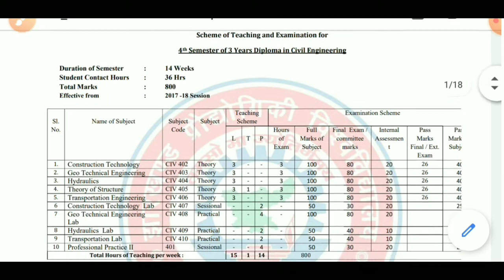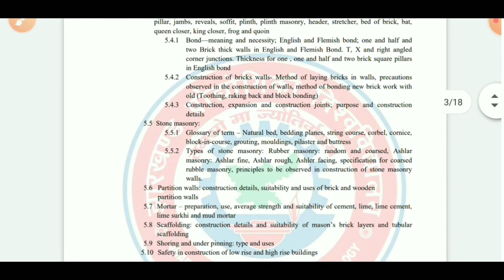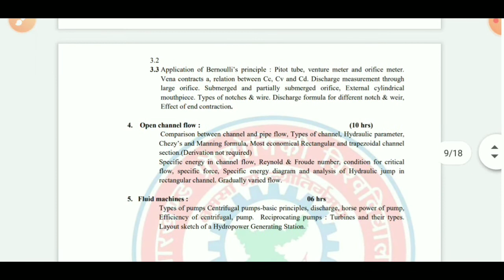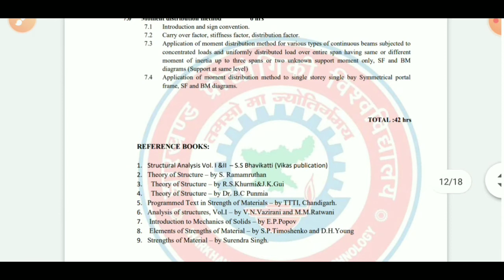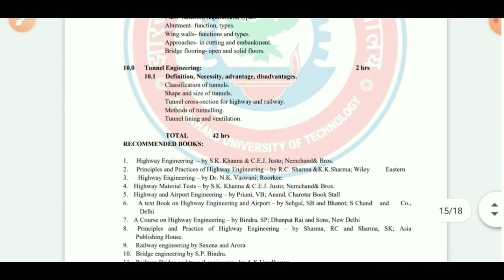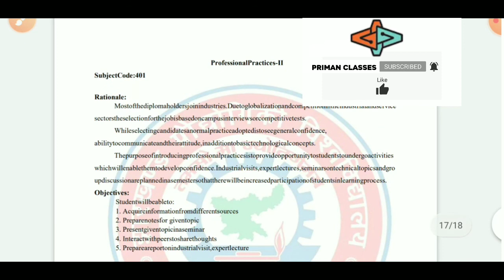Diploma 4th Semester Syllabus of Civil Engineering | Syllabus of 4th Sem Diploma Civil Engineering